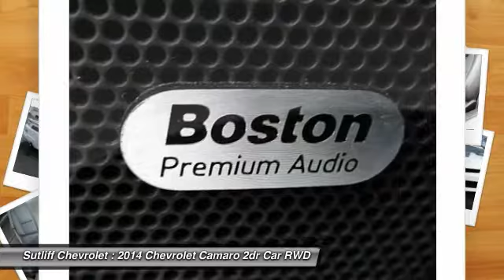2014 Chevrolet Camaro Harrisburg PA S8266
2014 Chevrolet Camaro LT

Sutliff Chevrolet
1251 Paxton St

Recent Arrival! This 2014 Chevrolet Camaro 2LT in White features: 2LT Odometer is 21570 miles below market average! 30/19 Highway/City MPGAwards:* 2014 ALG Best Residual Value* 2014 KBB.com Best Resale Value Awards* 2014 KBB.com 10 Coolest New Cars Under $25,000* 2014 KBB.com Brand Image AwardsAll our preowned vehicles go through a comprehensive certification inspection.